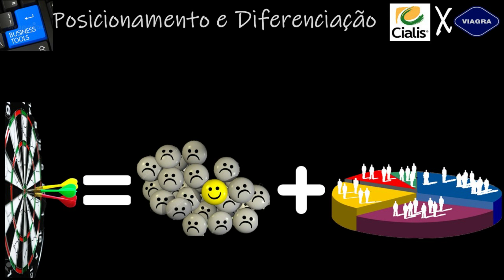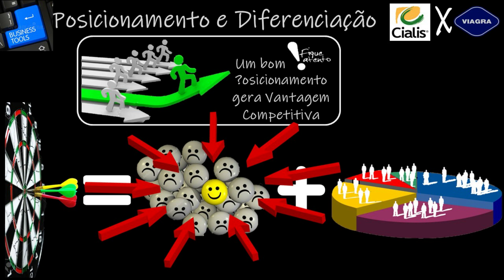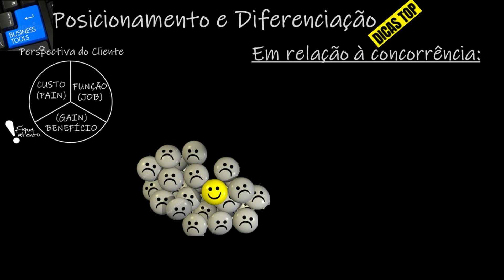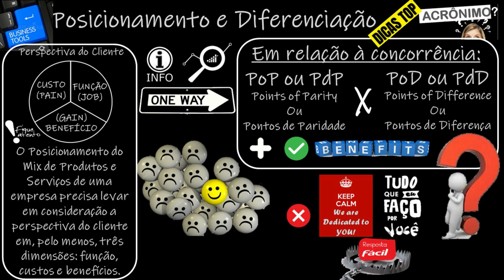#13 MARKETING: Diferenciação (Como estabelecer Posicionamento e Diferenciação na Prática?)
Vídeo sobre a Estratégia de Posicionamento com ênfase na Diferenciação.